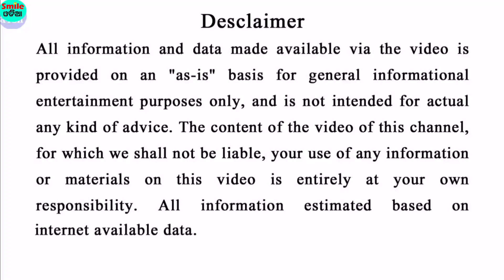ବାହୁଡ଼ା ଯାତ୍ରାଠାରୁ ୫ ରାଶିର ଭାଗ୍ୟରେ ରାଜଯୋଗ || Bayagita odia sadhu bani tips ajira anuchinta astrology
ବାହୁଡ଼ା ଯାତ୍ରାଠାରୁ ୫ ରାଶିର ଭାଗ୍ୟରେ ରାଜଯୋଗ || Bayagita odia sadhu bani tips ajira anuchinta astrology || Sadhu bani

odia bayagita
odia sadhubani
odia anuchinta
odia tips
odia vastu tips
vastu bichara
odia nitibani

Malika bachana
Malika katha
Odia purana katha
Debabani odia

Mythology odia
Divine tips odia
ଦୈନିକ ରାଶିଫଳ
ମାସିକ ରାଶିଫଳ odia
Motivation odia